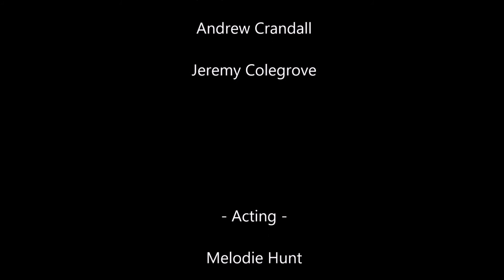CGI Short: Raining Meatballs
A short, short film about raining meatballs using CGI.

Credits:

Andrew Crandall
Melodie Hunt
Suanne Colegrove

All music and sounds are creative commons.